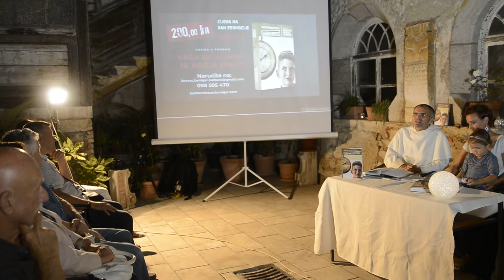Barbara Brezac Benigar - promocija knjige „Vaša dijagnoza je Božje dijete“ u Rijeci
Promocija knjige „Vaša dijagnoza je Božje dijete“ je bila 3. rujna 2020. u Rijeci u Klaustoru dominikanskog samostana.
Knjigu su predstavili: fr. Nikola Leopold Noso, dr. teolog. i dr. med., Siniša Cmrk, spisatelj, autor interaktivne radionice za djecu „Zvrkaonica“ koja se izvodi po osnovnim školama RH, autorica knjige, Barbara Brezac Benigar, prof. rehabilitator, mr. sc. za područja art terapija, kroničnih bolesti i motoričkih poremećaja, neurofeedback terapeut.